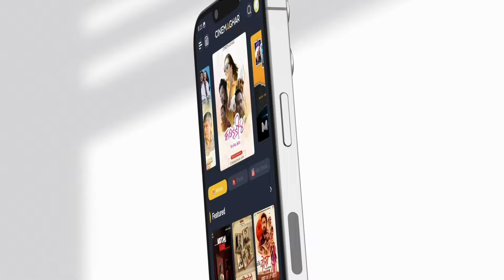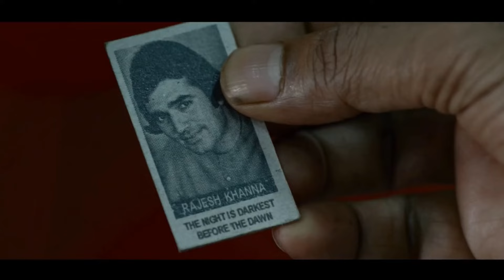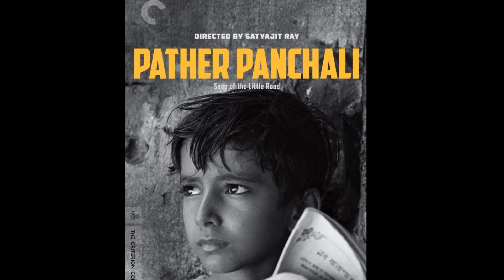Merry Christmas Honest Review in Nepali with Prashanna(No Spoilers)| Vijay Sethupathi | Katrina Kaif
Sharing my honest, no spoiler take on the thriller film Merry Christmas directed by Sriram Raghavan staring Vijay Sethupathi & Katrina Kaif.

From the latest released film reviews to various film related topic discussions,Top 5 lists, previews, interviews and more.

Prashanna talks Nepali films, Indian Cinema,Hollywood and more.